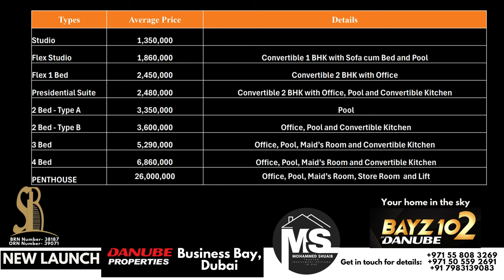DISCOVER LUXURY LIVING BAYZ 102 in Business Bay 3Bedroom Starting from 1.35M AED | Dubai Properties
Discover luxury living at BAYZ 102 by Danube, located in the prestigious Business Bay, Dubai. With a starting price of just 1.35M AED, this premium development offers a range of studio, 1, 2, and 3-bedroom apartments. BAYZ 102 boasts 102 levels of unparalleled elegance and style, featuring top-notch amenities designed for your comfort and convenience. Residents can enjoy easy access to major roads, ensuring seamless connectivity to all key areas in Dubai. Whether you're looking for a chic studio or a spacious 3-bedroom apartment, BAYZ 102 provides a flexible payment plan to suit your needs. Live in the heart of Dubai’s business hub and experience the perfect blend of luxury and functionality with world-class services, making this property ideal for both investors and homeowners.

Exclusive Features

EV Chargers
Adventure Park
7 grand Forests with Amazing Parks
Paddle Tennis Skate Park
7.5 km Wellness Track
Organic Environment
Cricket Pitch
Basketball Court

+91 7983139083